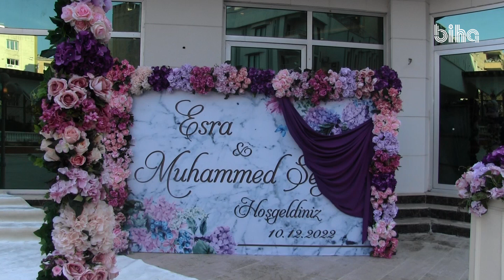Urfa’da çiftin nişan yüzüklerini Vali Ayhan ile Yargıtay Üyesi Kaya taktı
Şanlıurfa’da İş İnsanı Abdullah Çetinkaya’nın oğlu Muhammed Said Çetinkaya ve İş İnsanı Mehmet Kaya’nın kızı Esra Kaya’nın nişan yüzüklerini Vali Ayhan ile Yargıtay Üyesi Kaya taktı. Nişan törenine, Şanlıurfa Eski Milletvekilleri Seydi Eyyüpoğlu ve Abdulkerim Gök de katıldı.